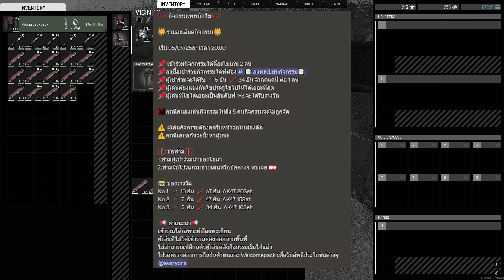Scum 0.95| EP.151 ต้องไขเท่าไหร่ถึงจะได้เข้าไปในใจของเธอ !!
คลิปใหม่โหลดมาเรด เสียงบัคปืนหาย แต่เสียงโดดร่มยังคงอยู่

Spec
I5 13600kf
RTX 3080
RAM 32GB
SSD M.2 980pro 1TB